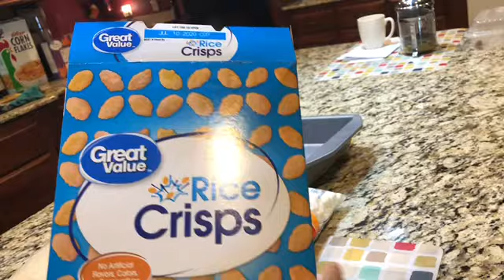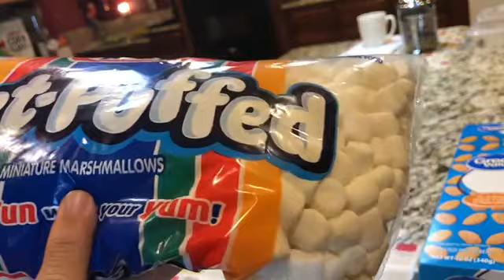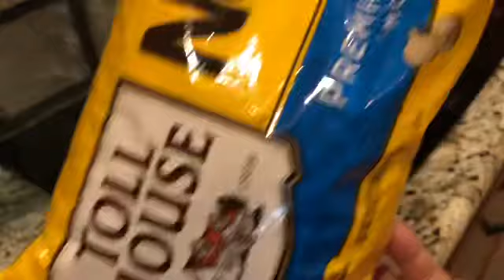- Cách làm cốm gạo dễ dàng, nhanh lẹ, thơm ngon. Dùng để ăn tráng miệng , làm quà cho trẻ nhỏ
Quỳnh Mai chào các bạn thân thương, hôm nay Mai làm cốm gạo, món nầy dễ làm lại ngon, dùng để làm quà cho mấy cháu nhỏ, hay ăn rồi uống trà vào buổi sáng hay buổi tối với bạn bè đều được.
Mai chúc các bạn vui khỏe, hạnh phúc, thành công trong cuộc sống. Mong các bạn ủng hộ Mai bằng cách đăng ký, chia sẻ, like để Mai có động lực làm video hay hơn